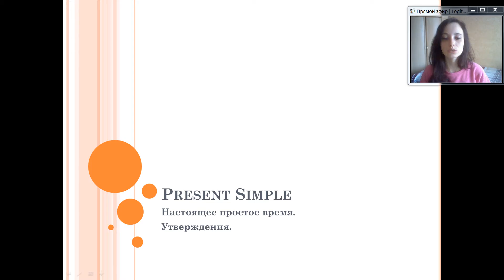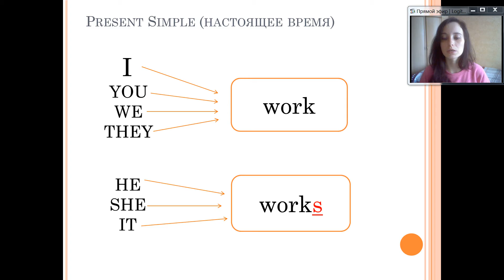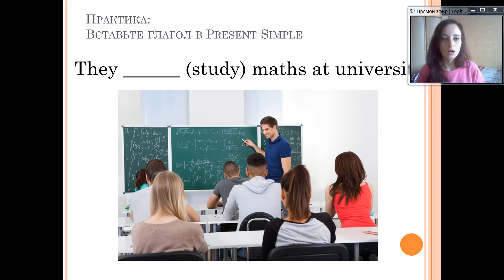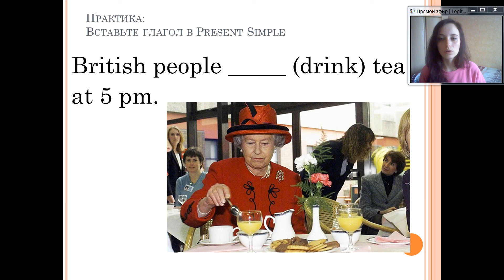PRESENT SIMPLE. АНГЛИЙСКИЙ ЯЗЫК.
Как строить утвердительные предложения в Present Simple?
Узнайте прямо сейчас!